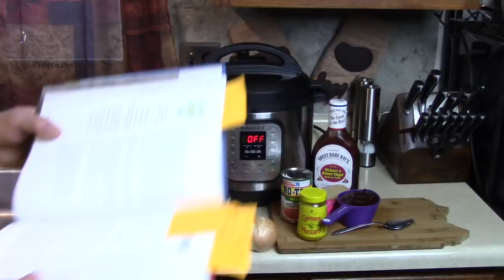Instant Pot Cowboy Sloppy Joes Pressure Cooker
Using Kent Rollins Book

Send Mail To:
Rick Mammana